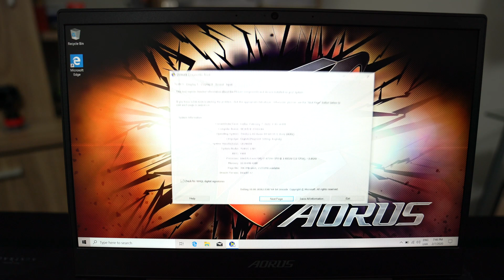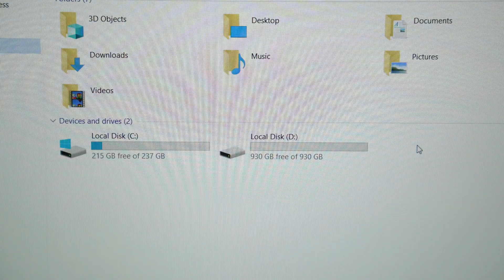GIGABYTE AORUS 5 LAPTOP. i7-9750H GTX 1650. Vista rápida en español.